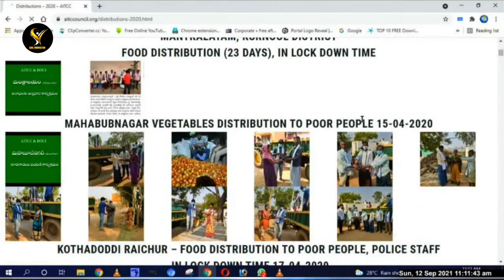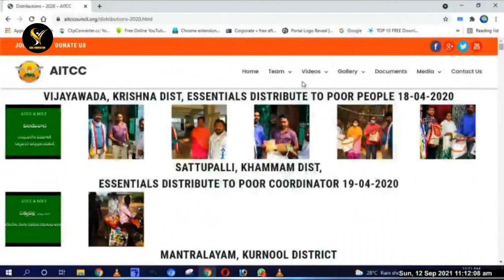SUNDAY WORSHIP 12-09-2021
SOUL INNOVATION
Composer : K.Vijay Kumar,CBT Convenor